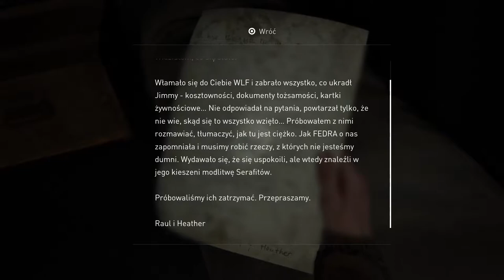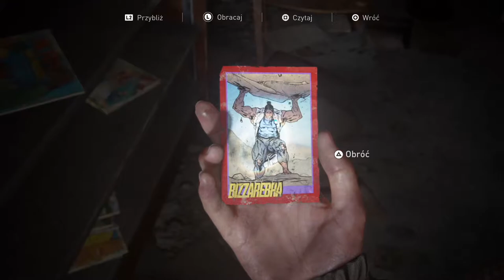The Last of Us PART II - Jebut! (#15)